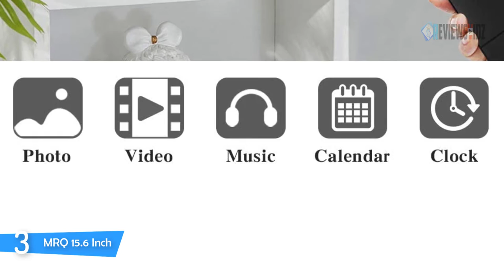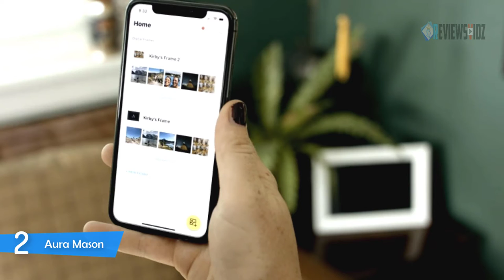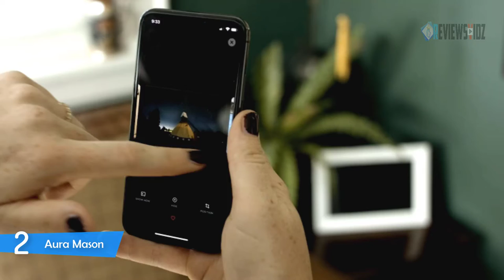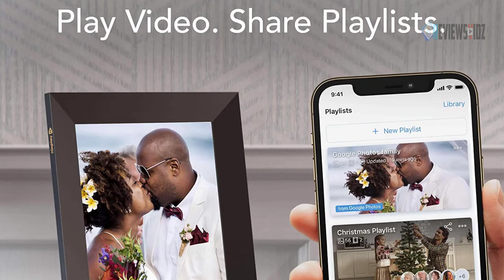Top 5 Best Smart Digital Photo Frames in 2021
► Links to the digital photo frames we mentioned in this video:

▶️5.Pix-Star Wi-Fi frame

▶️4.Dragon Digital

▶️3.MRQ 15.6 Inch

▶️2.Aura Mason

▶️1.Nixplay 10.1 Inch

To save you both time and money, we’ve narrowed it down to some of the best digital photo frames 2021.

•●Kindle Unlimited Membership Plans

•●Create an Amazon Wedding Registry

•●Prime Discounted Monthly Offering

•●Amazon Home Services

•●Amazon Music Unlimited

•● Try Audible and Get Two Free Audiobooks

•●Amazon FreeTime Trial

•●Try Twitch Prime

•● For All Services

If you find any of your copyrighted material in this video, and you want it to be removed, please do not hesitate to contact us via YouTube comments or e-mail: reviewsvidz[at]gmail.com